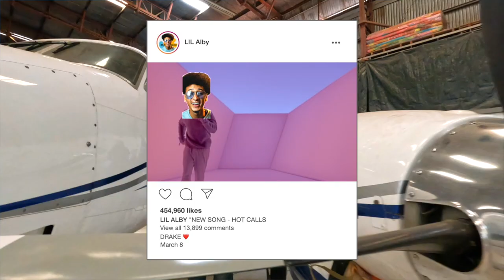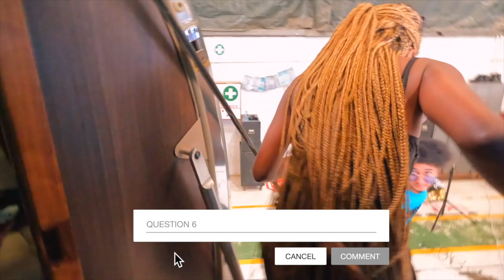How to Get into a PRVATE JET IN KENYA! 🤯|| M. Alby TV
M. Alby is popular in Kenya, but with the rising fame of a young man in Nairobi, comes the pressure to constantly deliver  high quality content that trends and goes viral every week. Few know the struggle of getting a trending Tiktok or Instagram Reels video.

Welcome to Behind the scenes and fame of M. Alby in this exciting and vibe filled series of the Mambo Nation weekly Vlogs.

Today’s episode features a Top 10 game with TikTok Star, M. Alby in a private jet 🛩️

m. alby tv
m. alby tiktok
mohammed alby mambo nation
alby king of smiles
m alby mambo
andrew kibe
m.alby tv
m.alby comedy
miss trudy
king of smiles alby